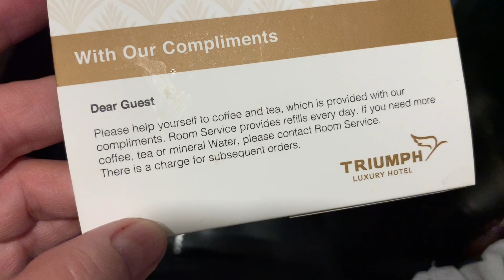Hotel no Novo Cairo/ ALÉM DAS PIRÂMIDES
Obrigada a todos vcs por viajarem conosco ao Novo Cairo. Recomendo muito o hotel TRIUMPH.
. . 🇪🇬 Consulado do Cairo:
Rua Muniz Barreto, 741 - Botafogo - Zip Code: 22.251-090 - Rio de Janeiro, RJ
📩 E-mail da embaixada do Cairo em Brasilia
📒Curso de árabe Instagram : @portalarabe ou @iblend.idiomas.arabe
💙Facebook Além das pirâmides
Tiktok Alemdaspiramides
✈️ viagem ao Egito, seguro viagem, internet e etc👇🏻

Playlist de Turismo no Egito👇🏻
Playlist de Relacionamentos e casos👇🏻